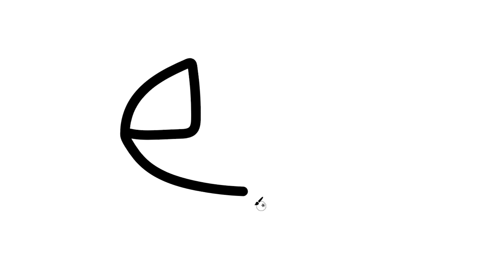비행기 그림 그리기 색칠하기 색깔놀이🌈Drawing Air plane, Learning Color for Kids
🌈❤️How to Drawings Police Car, Air Plane, Rocket, coloring for kids painting step by step